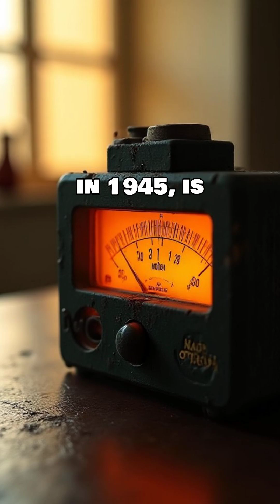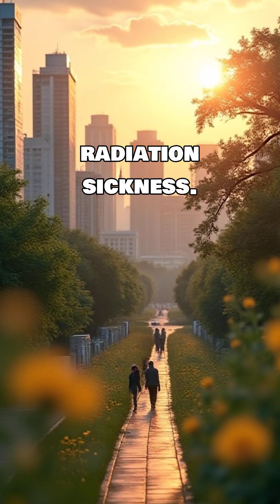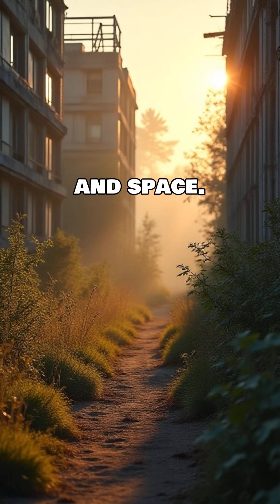Hiroshima and Chernobyl Radiation Comparison | Survive Nuclear Attack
Welcome to Nuclear Ready – Where Strategic Preparedness Begins

In a world defined by geopolitical volatility and high-impact threats, Nuclear Ready is more than a survival guide — it's a strategic resource for leaders, professionals, and decision-makers who understand that resilience starts with information.

This channel delivers clear, science-driven frameworks for surviving a nuclear event — before, during, and after impact. Whether you're building corporate continuity plans or securing your family’s future, we translate complex risks into actionable, leadership-level insights.

You’ll learn:
How to respond in the first critical minutes post-detonation; Mitigation strategies against radioactive fallout; How to build secure, functional shelter environments;
What supplies matter — and what drains resources; How to maintain clarity, composure, and command under extreme pressure.

Nuclear Ready is where tactical readiness meets executive thinking. Through expert interviews, case studies, and visual briefings, we turn preparedness into a leadership asset.